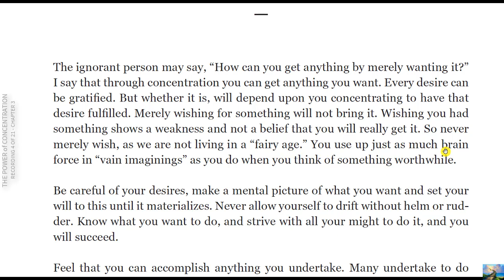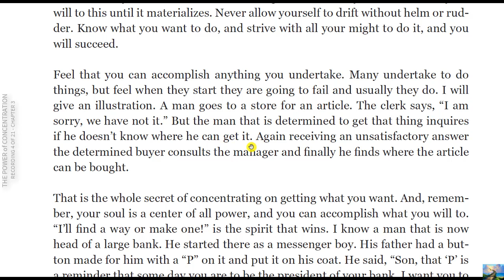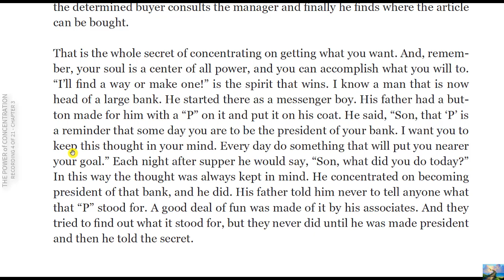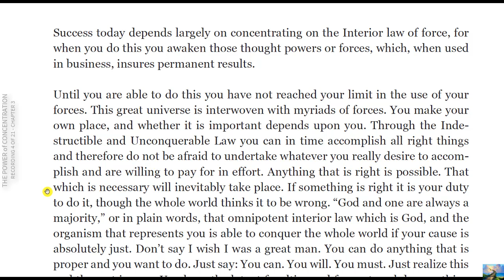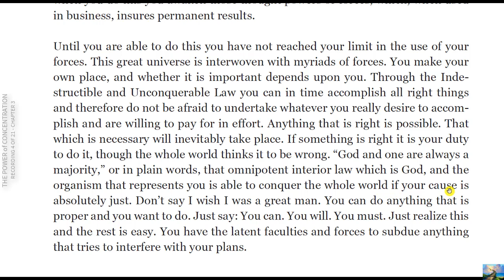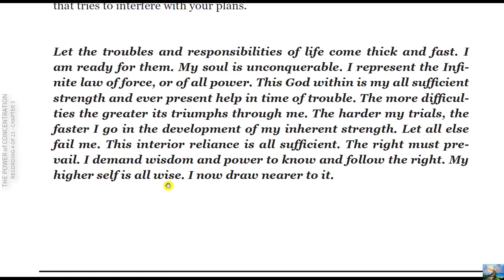4- THE POWER of CONCENTRATION Recording 4 of 21 CHAPTER 3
HOW TO GAIN WHAT YOU WANT THROUGH CONCENTRATION